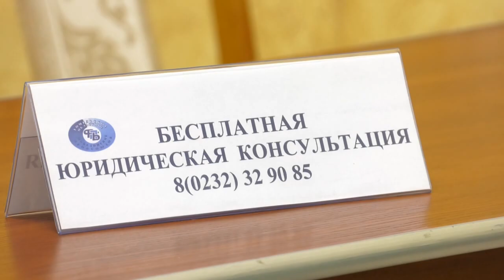Концерты, консультации, дегустации. Избирательные участки Гомеля радуют приятной атмосферой